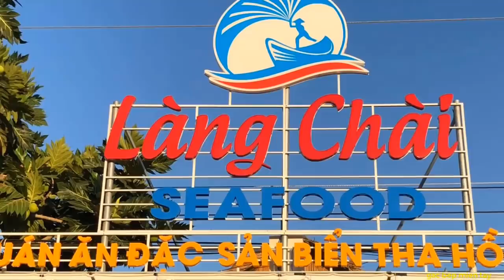Lần Đầu Tiên ĂN Bạch Tuộc sống Chấm Bù Tạt Tại Quán Ăn Làng Chài Cùng Người Bạn Xa XỨ GBMT tap 60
Kênh " Cô Út Bến Tre " xin chào các bạn. Mình sinh ra ở Bế Tre, nơi có dòng sông, bến nước, con đò...những cánh đồng lúa chín, những hàng dừa rộp bóng. Tuổi thơ mình gắng liền với những ngày tác ao, bắt cá, hái rau. Cuộc sống êm đềm trôi qua cho đến tận bây giờ. Mình xin phép mang những hình ảnh này đến với tất cả các bạn trong và ngoài nước cùng xem cuộc sống của ngưới miền Tây một cách chân thật nhất.
Thẻ
gacbepmientay#bachtuotchambutat#cuocsongmientay
© Bản quyền thuộc về Cô Út Bến Tre
© Copyright by Cô út Bến Tre ☞ Do not Reup